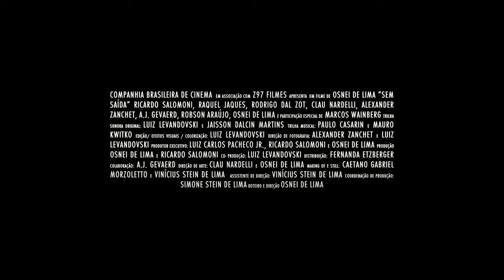SEM SAÍDA (2021) | TRAILER OFICIAL | Found Footage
Companhia Brasileira de Cinema em associação com Z97 Filmes apresentam "Sem Saída", um filme de Osnei de Lima.

Sinopse: Um grupo de jornalistas sai em busca de informações sobre pessoas que estão desaparecendo em uma cidade do interior do Rio Grande do Sul. O que eles não sabem é que aquilo que procuram está mais perto do que imaginam.

Osnei de Lima

Produção
Ricardo Salomoni
Osnei de Lima

Co-Produção
Luiz Levandovski

Clau Nardelli e Osnei de Lima

Produção Executiva
Luis Carlos Pacheco Júnior
Osnei de Lima
RICARDO SALOMONI

Simone Stein

Vini Stain

Edição - Colorização - Efeitos Visuais
Luiz Levandovski

Jaisson Dalcin Martins e Luiz Levandovski

Trilha Musical
Paulo Casarin e Mauro Kwitko

Jaisson Dalcin Martins

Narração do Trailer:
Reinaldo Gonzaga

Alexander Zanchet e Luiz Levandovski

Efeitos Especiais
Luiz Levandovski

Jaisson Dalcin Martins

Making Off
Caetano Marzoletto
Vini Stain

Empresa Produtora
Companhia Brasileira de Cinema

Produtora Associada
Z97 Filmes

Distribuição
Fernanda Etzberger

Participação especial
A.J. Gevaerd

Ator Convidado
Marcos Wainberg

Elenco
Ricardo Salomoni

Raquel Jaques

Rodrigo Dal Zot

Clau Nardelli

Alexander Zanchet

Osnei de Lima

Robson Araújo

Agradecimentos

Hotel Fazenda Quinto Rancho

Família Cassol

Facas Cusco

Geremias Maximiano Moreira

Funcionários do Hotel Fazenda Quinto Rancho

Daniel Chuik

Adelcir Zago AZ Artefatos de Cimento

Vagner Bison

Gabriele Menegati Girardello

Leonir Tebaldi

Vitor Nardelli

Auto Mecânica Espig

RA STUDIO FILMS

Mega Offs

Jhonatas Skriven

© COMPANHIA BRASILEIRA DE CINEMA E Z97 FILMES, 2021.